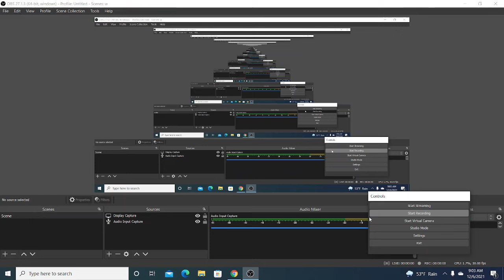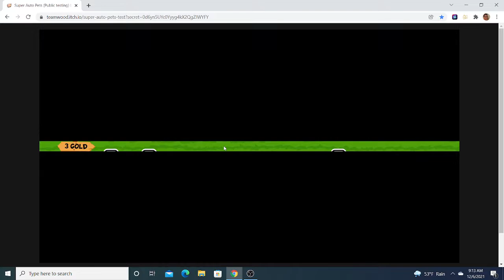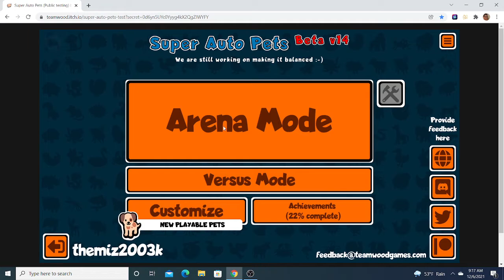Super Auto Pets Episode 5: "Sticktoitiveness"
In this episode I do the unthinkable.